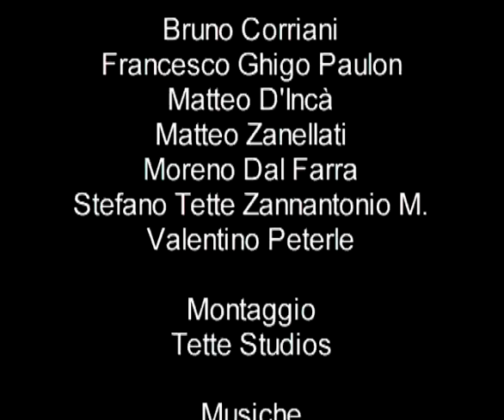FILM A VOLPAGO DEL MONTELLO 7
Il rientro delle Wongole